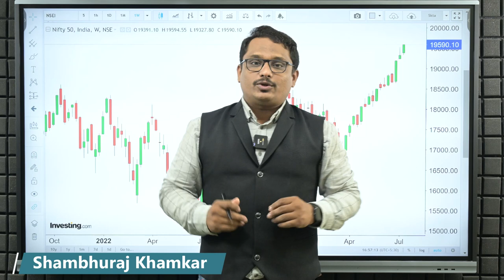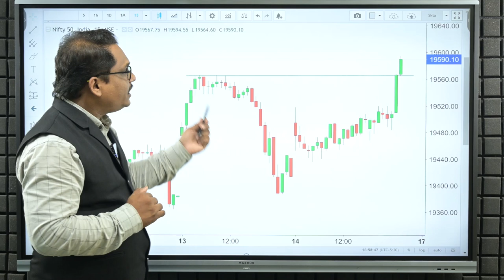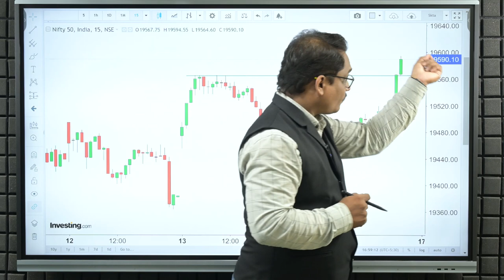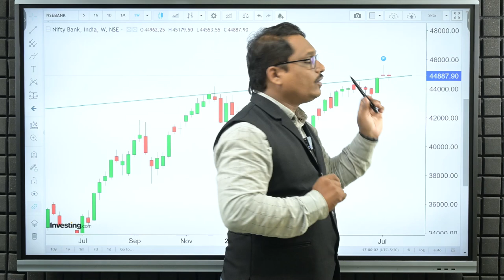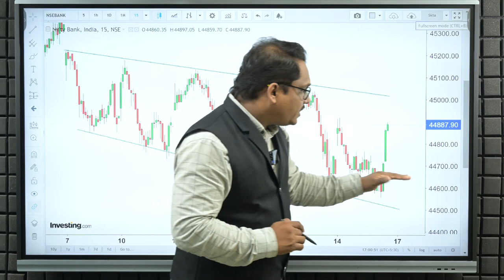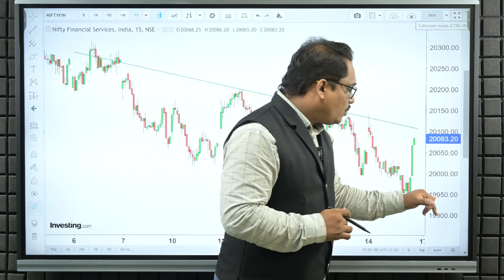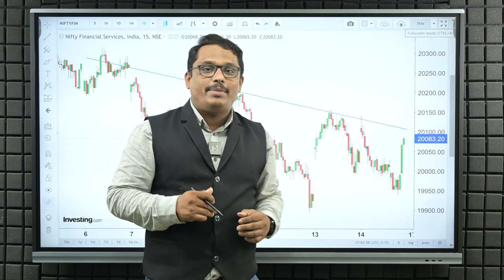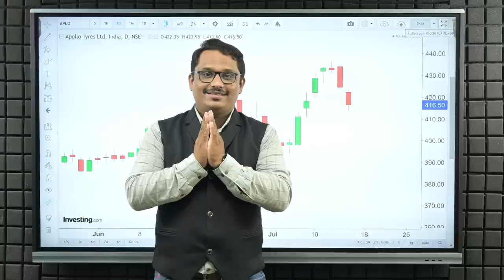Nifty 20000 च्या दिशेने | Shambhuraj Khamkar